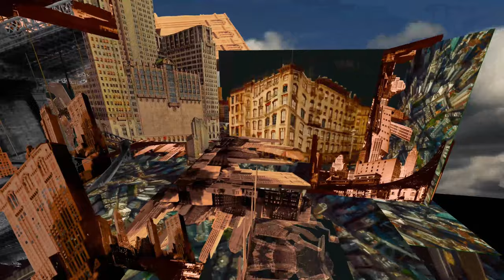Tilt Brush: "City Preview 2"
Still testing using video's in TiltBrush for my next VR scene.